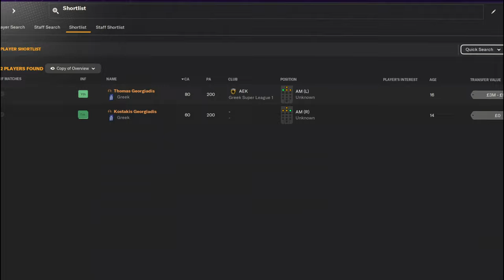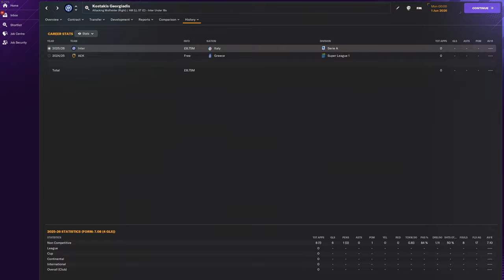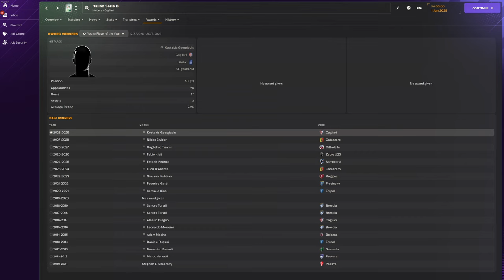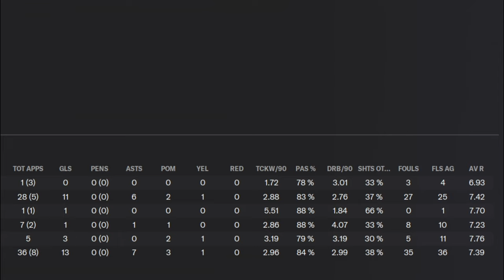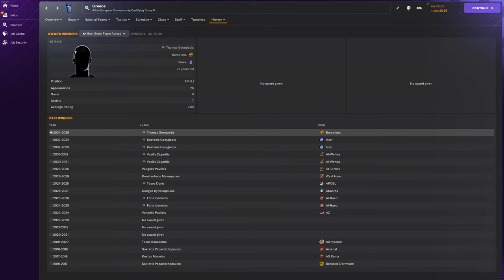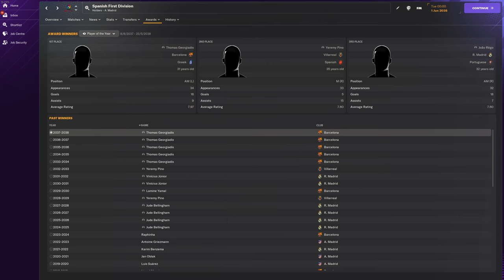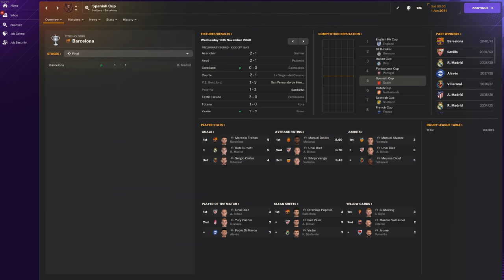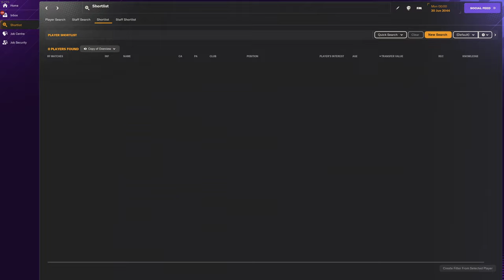I Created 2 Greek Wonderkid Brothers in FM 24... 👀| FM24 Experiment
In this Football Manager 2024 Experiment, what would happen if I created 2 Greek wonderkids who were brothers and with the potential to be Messi & Ronaldo level players? Would they work together? Would they become rivals? Who would be the first to win the Ballon d'Or?
Timestamps:
0:00 Intro
1:36 Season 1
2:16 Season 2
3:04 Season 3
4:34 Season 4
5:23 Season 5
6:13 Season 6
7:13 Season 7
9:01 Season 8
9:53 Season 9
11:52 Season 10
12:35 Season 11
13:41 Season 12
14:44 Season 13
16:18 Season 14
17:20 Season 15
18:32 Season 16
19:06 Season 17
21:00 Season 18
21:51 Season 19
22:47 Season 20
23:59 Season 21
24:51 Outro